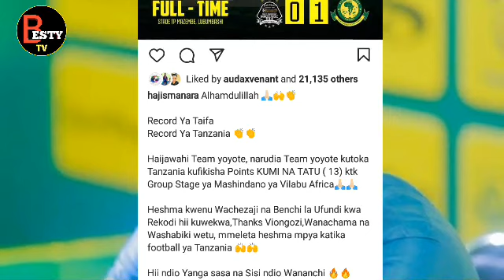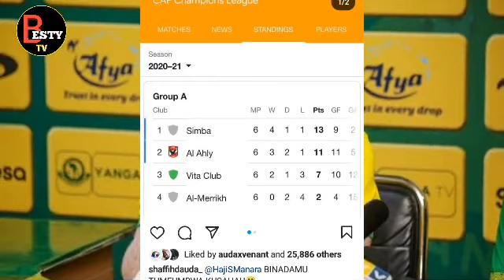HAJI MANARA ADAI SIMBA HAJAWAHI KUONGOZA KUNDI CAF DAUDA AMJIA JUU